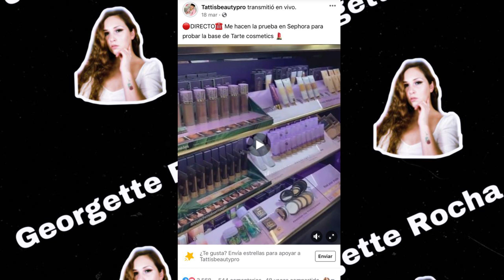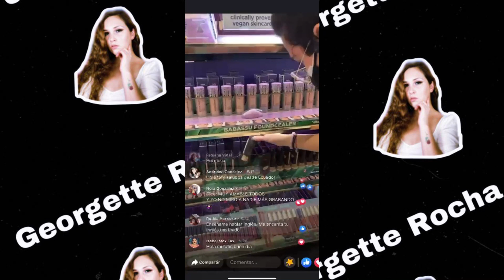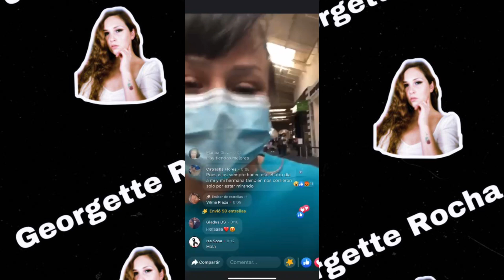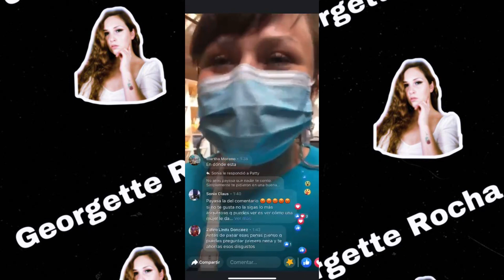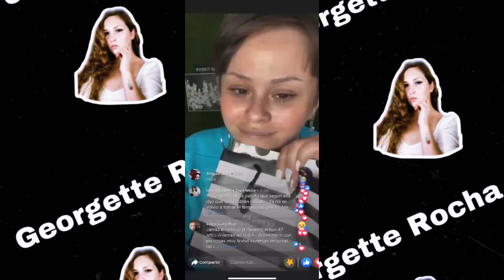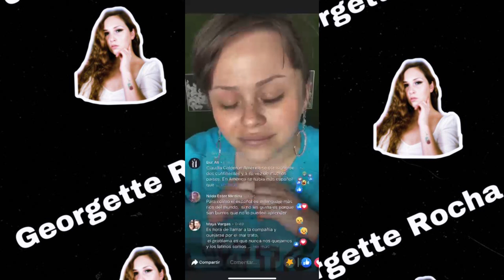TATITIS BEAUTY FUE DISCRIMINADA EN SHEPORA ? /GEORGETTE ROCHA